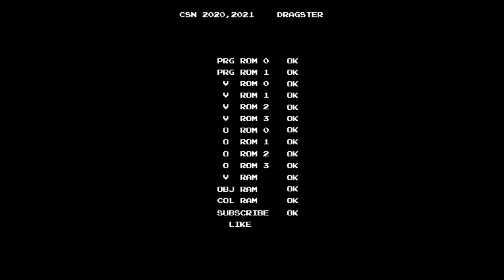[PS/PC Longplay Series] GTA Vice City / GTA 바이스 시티 Print Works #1. Spelling the Beans